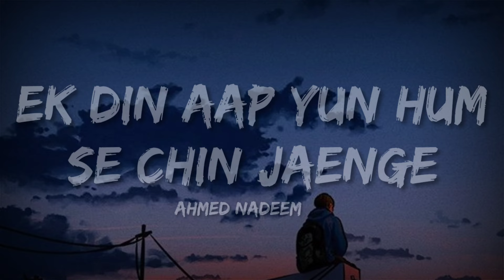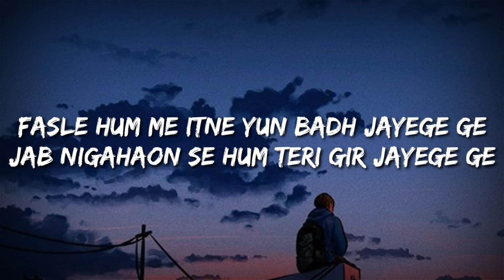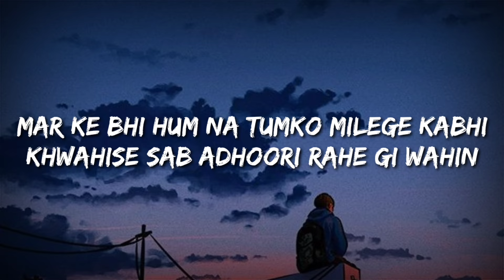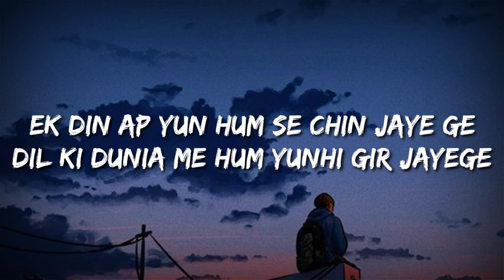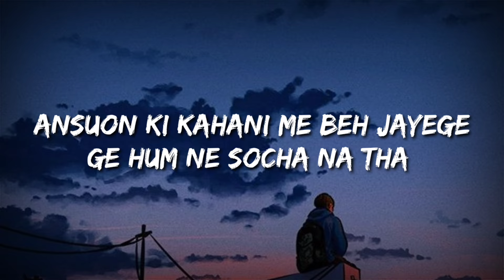Ek Din Aap Yun Hum Se Chin Jaenge (Lyrics) - Ahmed Nadeem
Song name: Ek Din Aap Yun Hum Se Chin Jaenge (Lyrics) - Ahmed Nadeem
Show some love for the artists.